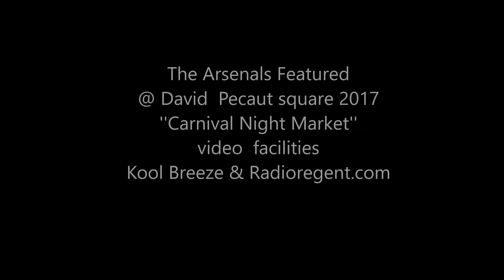The Arsenals @ David Pecaut Square 2017